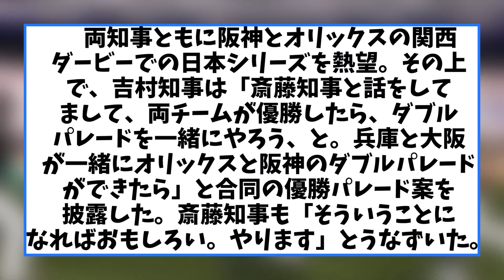大阪知事「オリックスと阪神の優勝パレードを一緒にやる！」【2chなんj】